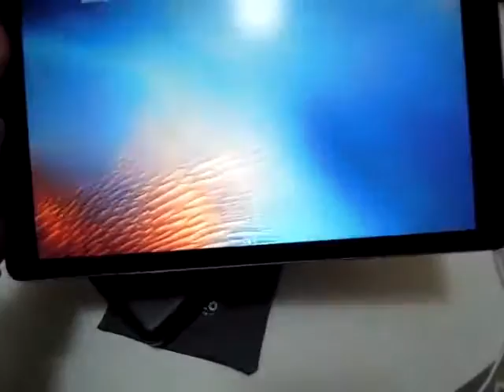iMuto 30000mAh Externer Akku Ultra Hohe Kapazität Powerbank, Umweltfreundliche Alternative zum Pluto